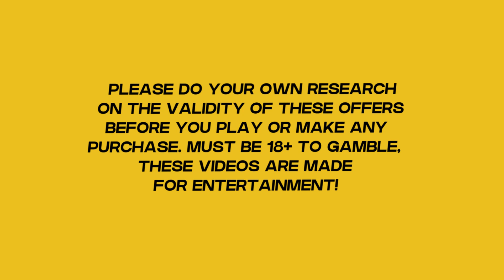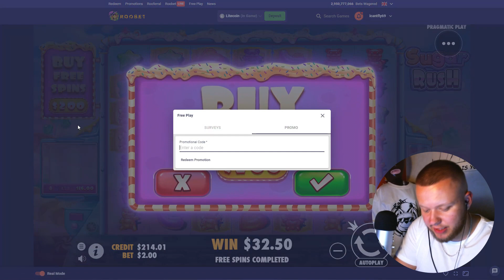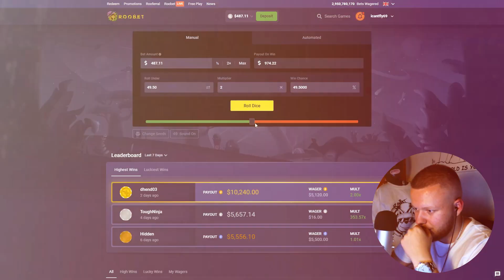I HIT THIS SUPER RARE 5 SCATTER BONUS BUY ON SUGAR RUSH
I Hit this INSANELY Rare 5 Scatter bonus buy on sugar rush and this is how it turned out! If you want to find out if I made any profit make sure to watch the entire video!

You can get $80 in Free slot Spins on your first deposit on Roobet as well, check it out on Roobet for more information! *18+*

PLEASE DO YOUR OWN RESEARCH ON THE VALIDITY OF THESE OFFERS BEFORE YOU PLAY OR MAKE ANY PURCHASE. MUST BE 18+ TO GAMBLE, THESE VIDEOS ARE MADE FOR ENTERTAINMENT!

Consider subscribing if you want to see more casino related videos such as Sweet bonanza, Fruit party, Big bass bonanza (And bigger bass bonanza obviously) aswell as crazy time, mega ball and all your favorite slots and live shows make sure to like and subscribe! If you have any suggestions on different slots or casino games etc please leave the down below! :)